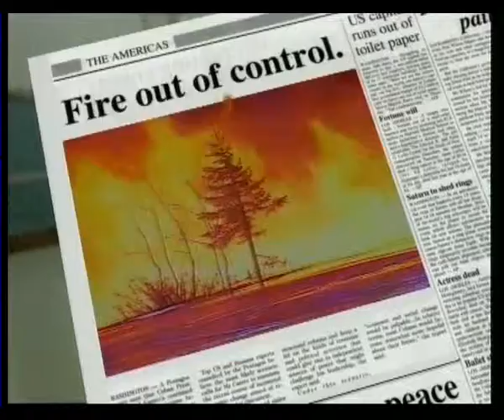Arshad Yusuf Pathan - Khaleej Times film.avi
Features Georgia -  Italy's Top Female model, of Greek origin. Produced in 1994. won the Hollywood Radio & TV society award in 1995